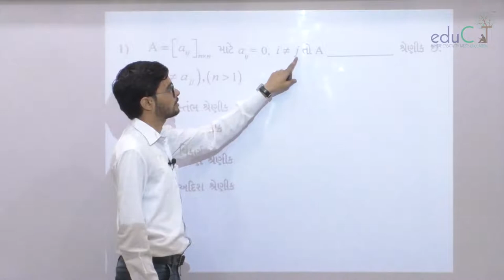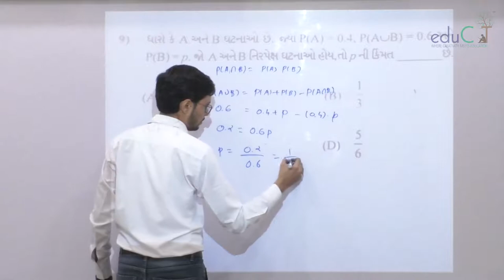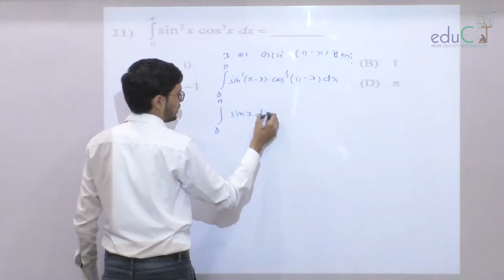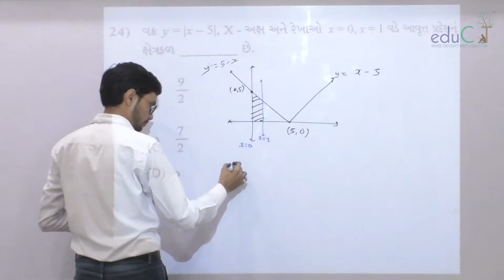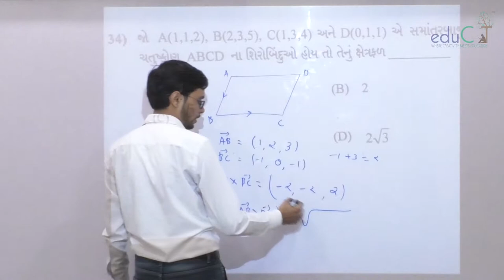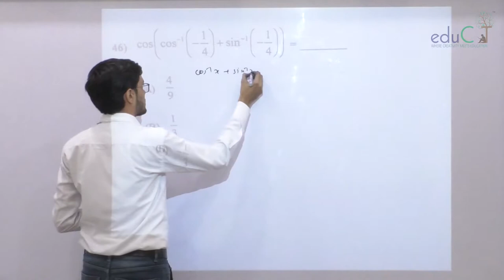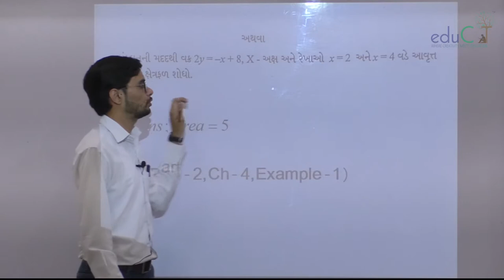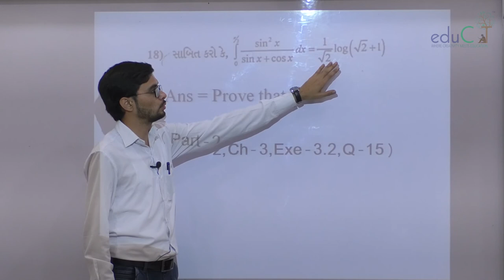12th STD Maths Board Paper Solution GSEB (14/03/2019)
This is Video Solution Of Maths Board Paper (GSEB)  std 12th   14/03/2019 by Darshan sir from eduCT.in